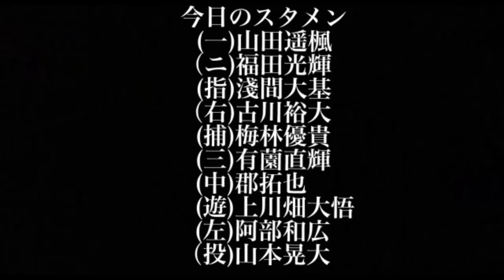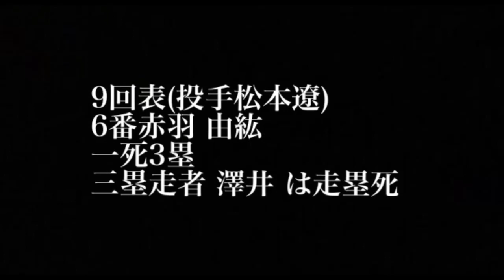10/1ヤクルト戦木田ファイターズ今季最終戦山本晃大4回1失点古川裕大マルチ安打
ドラフト2022 1位矢澤宏太2位金村尚真3位加藤豪将4位安西叶翔5位奈良間大己6位宮内春輝育成1位藤田大清育成2位中山晶量育成3位山口アタル育成4位山本晃大